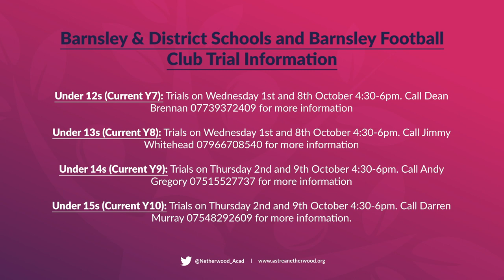Netherwood TV - S5 Ep2 - 18/09/2020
Presenter: James & Mollie

Director: Mrs Oates

Producer: Mr Wright